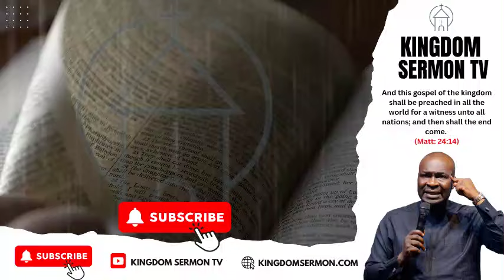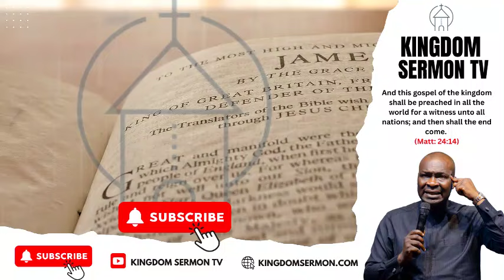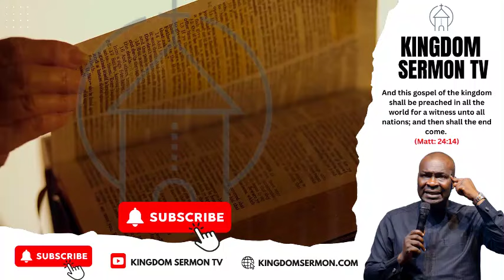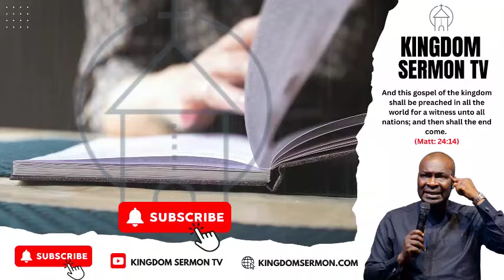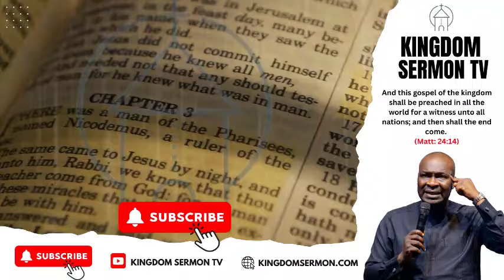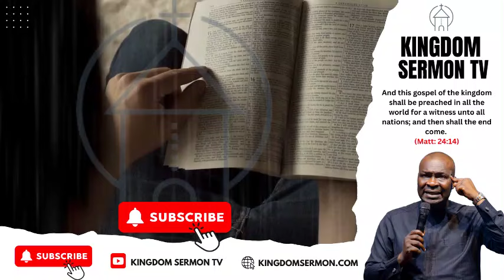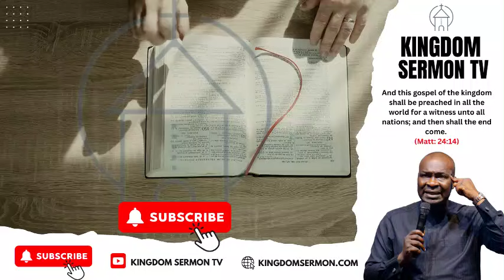NIGHT OF RESTORATION BY APOSTLE JOSHUA SELMAN